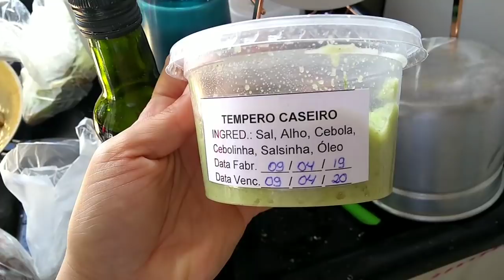PREPARANDO AS MARMITAS DA SEMANA + NOSSA DIETA | Tati Barbosa